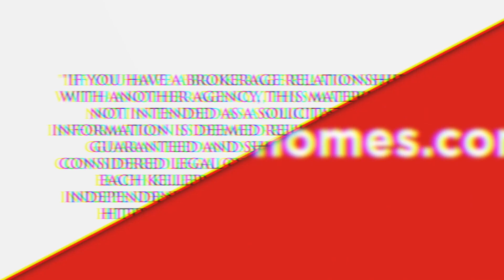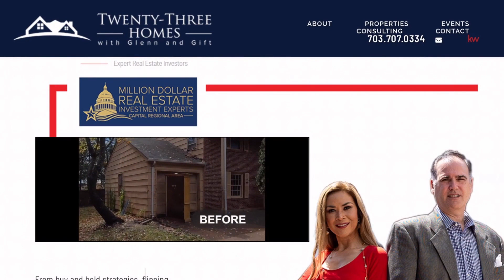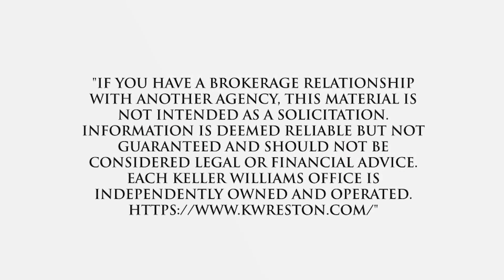Best Real Estate Agent to sell my home in River Oaks, Mc Lean, VA, US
Best Real Estate Agent to sell my home in River Oaks, Mc Lean, VA, US Video Real Estate Market Update.  Presented by Twenty-Three Homes with Glenn and Gift.